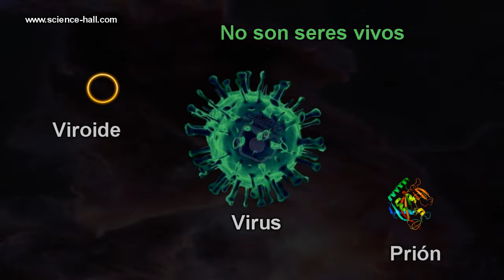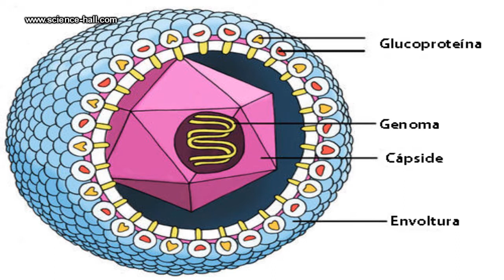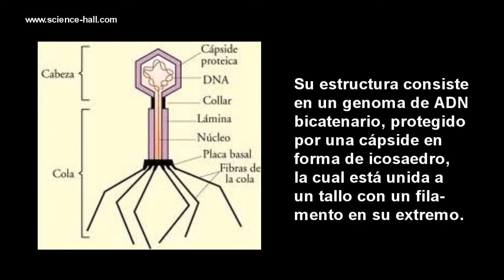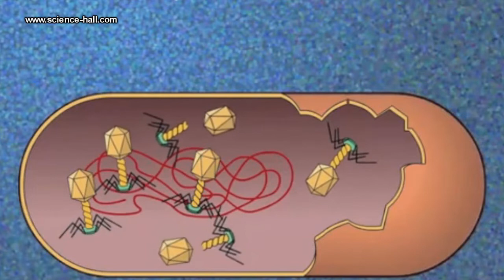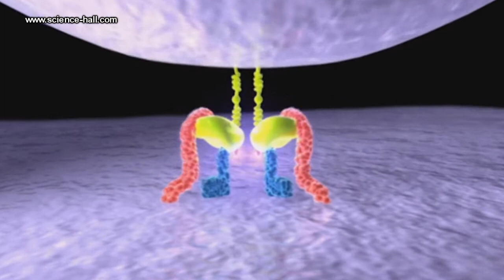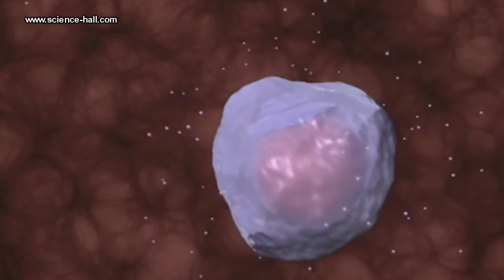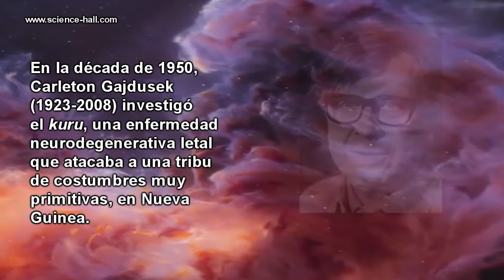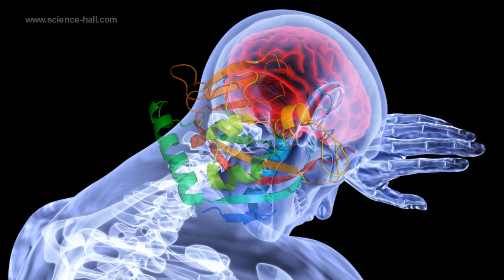VIRUS, VIROIDES Y PRIONES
Recordemos la definición biológica de vida: Vida es el estado de actividad de un organismo, constituido por al menos una célula, cuya función está controlada por un programa genético, y sustentada por energía para mantener y reproducir su organización.
Los virus, los viroides y los priones son partículas infecciosas que no alcanzan el nivel de organización de célula; en consecuencia, no son seres vivos.
Su importancia biomédica radica en que se asocian estrechamente con células vivas, porque en ellas son capaces de producir copias de su propia estructura.